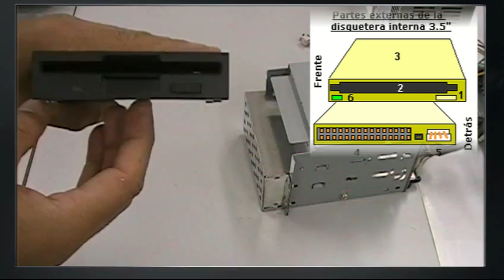La disquetera parte 1 de 3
Instalar una disquetera en un ordenador